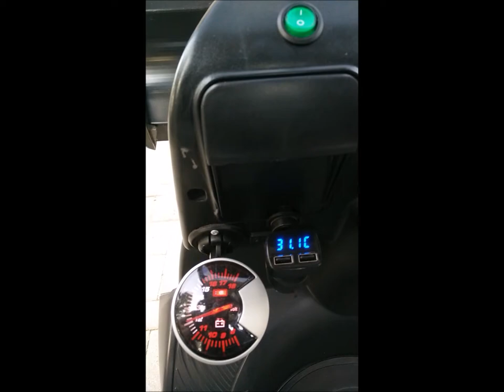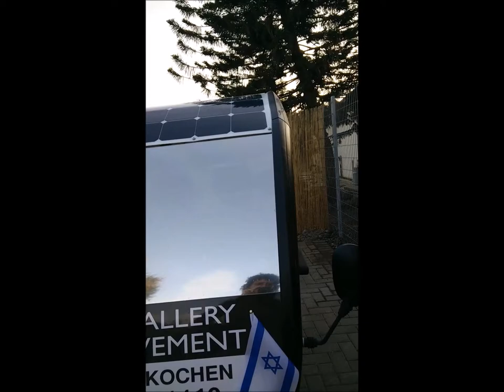First Solar Powered Scooter.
First Solar Powered Scooter Best Equipped. It is powered by electricity in winter and by the sun all the rest of the year by a polycristalline solar panel of 180watts, 36volts and a MPPT charge controller.. It has cover to protect from rain and two seat belts. Accessories: two extra mirrors inside for better view, and one rearview, two analog voltimeter of 12volts inside on each side to measure the level of the batteries. One cigarrete light switch with one device that measure also the level of the battery, gives the temperature in Centigrades and has USB charger for cellphones. Car horn. License plate. Two sets of led lights in front and two at the rear. Two new thin spare wheels for the back and one for the front. Insulfilm in windshield to protect from the sun. Box at the rear. Equipped with burglars alarm. Speed range 12Km/Hour.  Be comfortable to ask any questions.